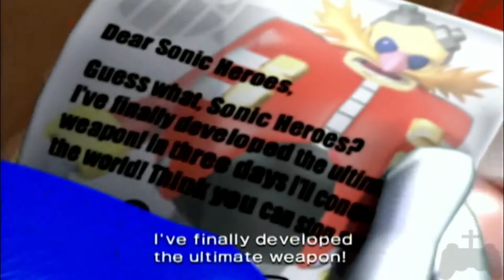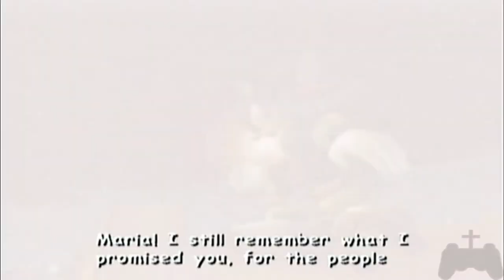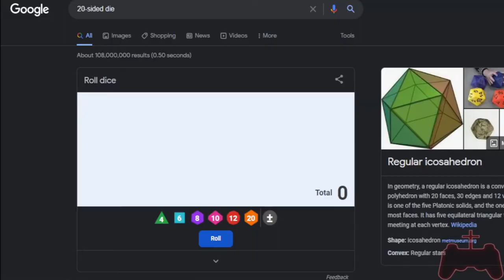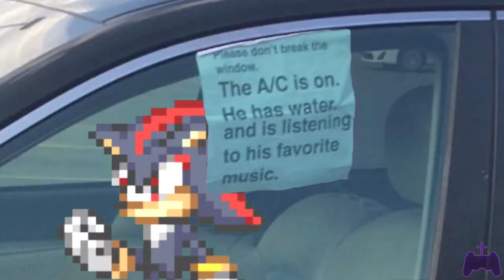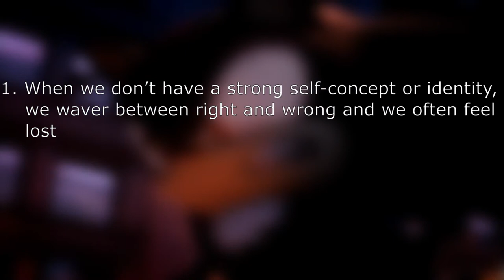Shadow's TRUE Identity | Sonic the Hedgehog | Gospel-Centered Gaming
Welcome to Gospel-Centered Gaming, the only place where Jesus saves our games and our lives!

Man, it is good to be back! I've missed uploading videos! I'm sorry it's been so long; I've had a lot of life transitions this year, and I've been working on a few videos simultaneously. But I HAD to upload a video before the year was over to celebrate my favorite video game character of all time: Sonic the Hedgehog. I may be a few months late to the party, but at least I got them out before the year was over! And to make it up, I've got one more Sonic video coming out next week. It's a regular double feature!

I've always loved Sonic, and he's one of the reasons I got into YouTube. So, it's only right I do a couple of videos on him. I hope you all enjoy, and I'm looking forward to some rich discussion!

As always, God bless you and I hope you have a wonderfully blessed day!

If you like funnies, check out my meme channel, as well!